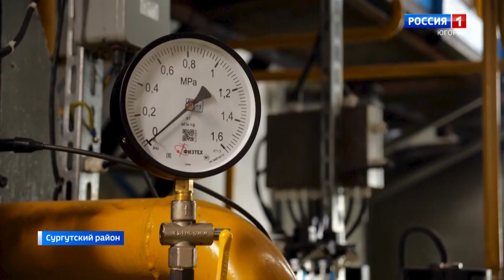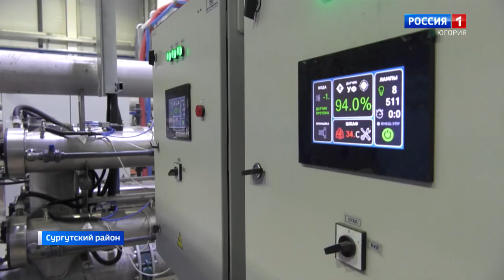Новая котельная до конца года появится в Солнечном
В поселке Солнечном Сургутского района построят блочно-модульную котельную до конца года, ее мощностей хватит на перспективу. В этом году в муниципалитете уделили особое внимание модернизации коммунальной инфраструктуры.

Смотрите выпуски "Вести-Югория" на телеканале Россия-1 ежедневно по будням:
утром - 5:07, 5:35, 7:07, 7:35, 8.07, 8:35, 9:00
днём - 14:25
вечером - 21:05
И в выходные:
в субботу - 8:00
в воскресенье - итоговая программа "Местное время. Воскресенье" - 8:00